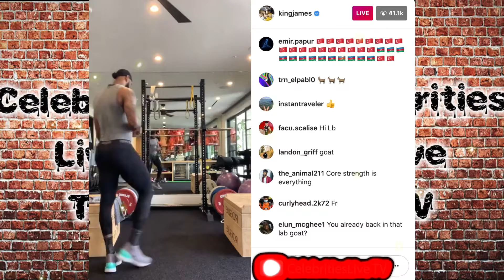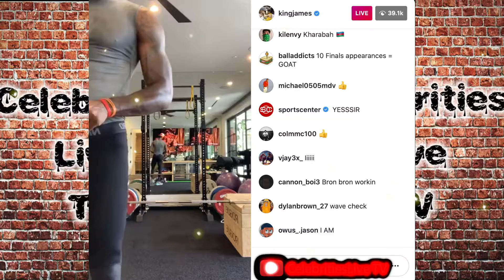Lebron🤴🏿James Just Won A Championship🏆 And He's Still Working Out In The Offseason 🐐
$AkibeelGadreel

Go follow kingjames Instagram